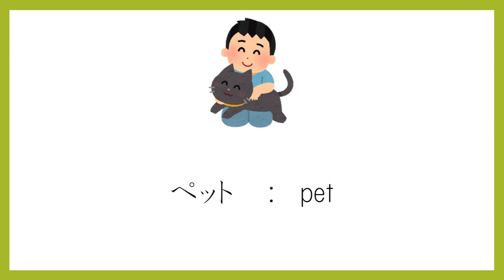【JLPT N4】 Vocabulary 1 to 10